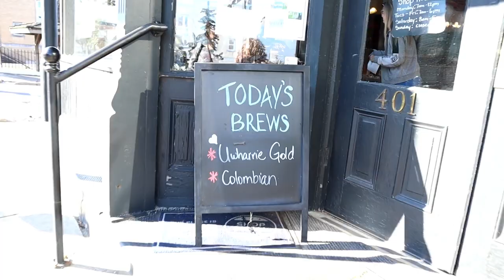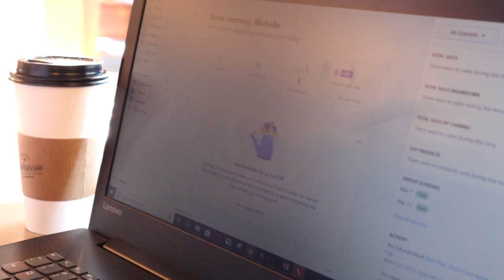Behind the Scenes: What My "Work Day" Looks Like